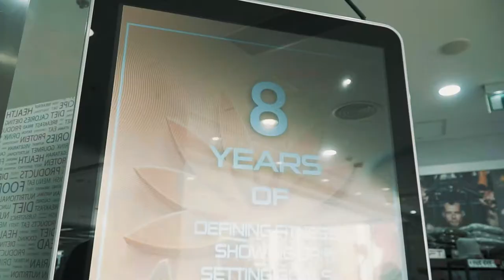Macao Fitness 8th Year Anniversary + Testimonials